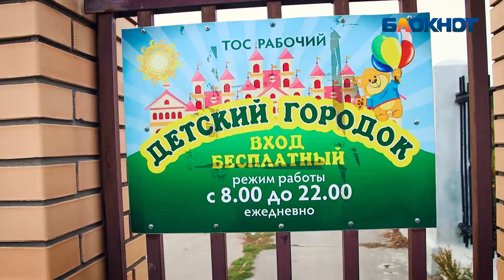Недетские площадка рабочий лого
Недетские новости